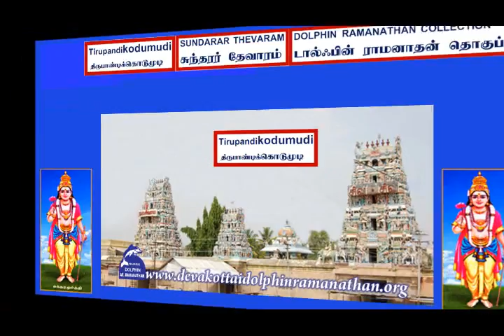THEVARAM SONGS VOL328 THIRUPANDIKODUMUDI SUNDARAR THEVARAM MATRU DOLPHIN COLLECTION சுந்தரர்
I,Dolphin AR.Ramanathan(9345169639)residing at 13,Bharathiar II St,S.S.Colony,Madurai-625010 have uploaded a video of  THEVARAM SONGS VOL328 THIRUPANDIKODUMUDI   SUNDARAR THEVARAM MATRU PATRENA DOLPHIN RAMANATHAN COLLECTION சுந்தரர் தேவாரம் 328ம் தொகுப்பு திருப்பாண்டிக்கொடுமுடிமற்றுப் பற்றெனக்  டால்ஃபின் ராமனாதன்  தொகுப்புI humbly request the original owners and THE SINGER OF THESE  SONGS to allow t songs uploaded to be used for the welfare of devotees.I have uploaded this video only as a FAIR USE and not with the intention of commercial or monetary benefits nor to compete with the original owners nor to create a negative impact in their market.My intention is to serve  Devotees and i do not want monetary or commercial benefit.I HUMBLY REQUEST THE ORIGINAL OWNERS TO KINDLY ALLOW ME TO USE THE SONG AND I DO NOT WANT ANY MONETARY BENEFITS